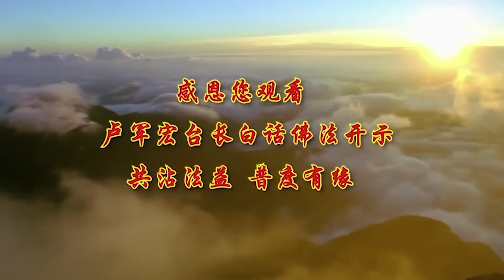59-【傲慢会变成执著】-卢军宏台长白话佛法广播讲座-第五十九集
2019年9月25日 第三部分

当一个学佛人变得傲慢的时候，他就会像一个坚硬的固体，在自身心中形成一种障碍，你们看看社会上很多骄傲的人，你们觉得讨厌吗，你们单位里有吗，你们公司里有这种人吗，我们在澳大利亚很多孩子，觉得读书读得好了，看到自己爸爸妈妈，他都觉得很讨厌，没文化 没水平，英文英文讲不好，不要爸爸妈妈去开家长会，你看看 傲慢吧，都不知道爸爸妈妈打工，很多爸爸穿着那种装修工的衣服，一叠一叠的钱往里边塞，让孩子补课，门口的装修的车还开着，就是为了让孩子补习，你说爸爸妈妈为了培养一个孩子，花多少精力，等到孩子傲慢了，觉得自己有本事了，他会看不起自己的父母亲，这就叫忘本，你说这种孩子要不要对他们教育，师父就是专门教育这些孩子的，很多妈妈爸爸多辛苦，所以做人不要给自己制造障碍，要放下 不要傲慢，要看别人都是一样，平等心，要时时刻刻检查，自己心中有没有傲慢心。

有一个艾滋病的专家医生，在联合国 在所有的高级的场所，他讲一次课 天价，他到我们法会上来做义工，弄了块义工牌子，在那里搬书，你们想想看 一个西人，他在联合国讲吸血虫病，讲血液病，就是疑难杂症，他讲一次课是天价，你说这种人 他挂个牌子在那里搬书，去年法会上，有好几个全部都是上市公司的老总，在那里穿着红衣服，你们根本看不出他是谁，他被一两个人认出来了，老总 你也在这里啊，放下，人家照样穿着红的义工服在那里搬，所以人要放下架子 要去除傲慢心。

傲慢心像一道坚硬的墙壁，你会将自己的心封闭起来的，老公傲慢 看不起老婆，老婆傲慢 看不起老公，孩子傲慢 看不起父母亲，不能傲慢，你会将自己封闭，这就是垃圾。我不要跟他们讲话，你不是把自己封闭起来了，你就会无法接受到好的理念，和菩萨传给你们的那些教义，好的教义你们都忘记了，所以你无法从别人身上学到，有益于你修心成长的，好的精华和经验，师父为什么懂这么多，我听啊 记啊，从小一个长辈跟我讲，你把别人的经验学到自己身上，就是你的了，所以我就一直在学，很多时候 傲慢的形成，实际上就是一点小小的自我优越感，不要觉得自己很优越，人在慢慢的傲慢之火当中，今天傲慢一点，我跟他不能交朋友了，这个人很讨厌，这个人很麻烦，一点点傲慢，每一天增加一点，在你的心中的傲慢之火可以燎原，最后把你自己烧死，傲慢的人谁理你，觉得自己很了不起， 学历高， 钱多， 长得漂亮，我告诉你 没有一个人没有优点的，也没有一个人没有缺点的，任何一个人，不会把优点全部集中在他身上，也不会把缺点全部给另外一个穷人的，每个人都有优点缺点，所以不要看不起别人，哪一天等你死了之后，突然之间看见他在天上，说不定他到地府来救你了，你还很感动，所以要懂得这些道理。

有的时候在心中一点一滴的傲慢，都会造成你不堪设想的后果，要马上纠正，男人很多时候一点本事都没有，还要傲慢，我是男人，他也觉得有傲慢之心，任何人都有优点缺点，所以师父跟你们讲，受到表扬的时候心不要动，因为一表扬你 心一动就会执著，你看 我是好人，你看 表扬我了，所以我有时候，表扬我们秘书处的小朋友，他们都跟我说，师父 您不要表扬我，一表扬我就要骄傲 我控制不住的，有的阿姨就是的，阿姨 你做饭做得真好吃，第二天就做糊掉了。

所以师父跟你们讲，一个人被人家表扬，要记住 不能增加我执，不能产生优越感，不执著，不执著的人走遍天下都不怕，谁都喜欢，我们到那个饭店吃饭，好 可以 我都喜欢，你喜欢点哪个菜，什么菜我都吃，你说这种人，人家喜欢 还是，不要 我一定要吃那个，我一定要这样 我一定要这样，你说哪个人受人家欢迎，所以希望你们要懂得，精进 坚持不懈，地去改变自己的执著心，努力去除我执 放下傲慢，修行人要想一想，我们一生修行，不就是要脱离六道轮回吗，而六道轮回的根源之一，就是我们执著我个人的得失，你不执著你个人的得失，你不会轮回，所以学佛人不执不贪，自有成就的一天，所以一个人不要去贪，而且不要执著，你一定会成功的，什么叫执著，我就这样 我就不买账，我就是这么认为的，我就这么做的，我就 这“就”总在上面，所以要消除这些执着，不执不贪，天下一切事要心中明白，哎 究竟归空啊，这世界上一切，哪件事情你们能带走的，全部都是空的，过去的仇恨 喜怒哀乐，在临走那一刻完全变成空了。

你们年轻时候吃过多少好东西，玩过多少地方，有过多少喜怒哀乐，快乐的感情和失落的痛苦，一切在走的时候全部化为乌有，随着你吊瓶里的水，慢慢地消耗掉了，你说有什么必要执著，要面子，面子害死你们，面子是执著的一个基础，你怎么会执著的 要面子啊，要什么面子，人因为自己长得好看难看，你只要对着镜子照个两个小时，再化化妆，你出来觉得自己很漂亮的，忘记了别人是会怎么看你，你索性自然一点，人家喜欢你的性格，喜欢你的语言，喜欢你的意识，喜欢你助人为乐那种精神，人家看见你这个脸 虽然很讨厌，人家也会爱你，你化了再好看，你也好看不到哪里去的，你心恶 人不善，人家看见你就讨厌，所以人的执著是慢慢形成的。

师父告诉你们，不要执著个人得失，你今天得了也会失 失了也会得，终究归空 什么都得不到的，房子到最后，（人）一死 名字转换，钱什么都没有，一切归空，所以修心的成就那才是最最真实的，因为当你修心之后，你了解了你自己，你知道自己这辈子来干什么，这就叫明心见性，你们现在知道你们来干吗的吧，你们到人间来还债 来讨债，来干吗的，来帮助别人 来救度众生，那你就明心见性了，你来玩的?现在最不能的，就是不能浪费时间，你们谁浪费时间就浪费生命，这一分一秒过去了就没有了，时间一年一年浪费了，你们浪费太多时间了，你们做了多少好事，你们改了多少，你们的心灵当中纯洁了多少，你们为别人做了多少好事，你们念了多少经，你们有什么能力，来让自己家里很多人改变，你们家里人生病了，你有办法能够使他复活吗，你要有功德的，你没功德 你怎么救家里人，功德哪里来的，睡出来的，浪费出来的，师父叫你们要懂得，做人要有滴水穿石的信心，，石头这么硬，为什么这个水一天一天，这么滴啊 滴啊 滴啊，照样把石头滴穿，所以一个人要天天做好事，你们要成功，努力，最后把石头都给滴穿，如果你们有这种精神，就这么修，就是好好努力，你一定能成菩萨。